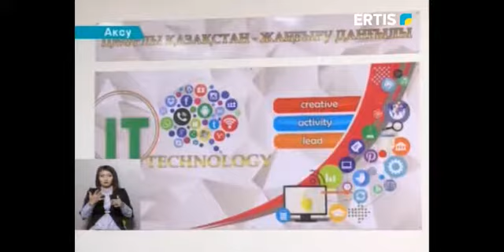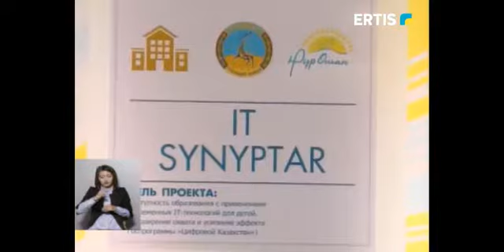В ПРИИРТЫШЬЕ ОТКРЫВАЮТ IT-КЛАССЫ ДЛЯ ДЕТЕЙ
И в продолжении темы. Дети от 8 до 16 лет получили уникальную возможность обучиться созданию компьютерных программ. В Прииртышье, как и в других регионах Казахстана, реализуется проект «Программируй свое будущее» - открытие бесплатных IT-классов для школьников.